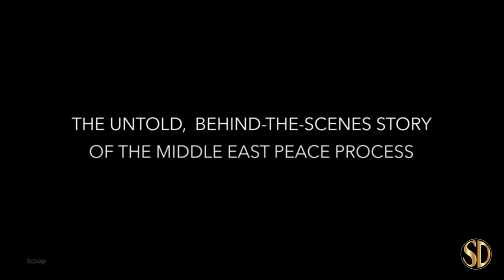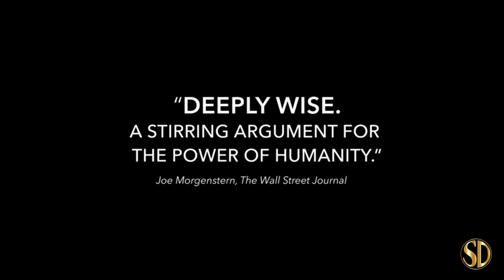The Human Factor (2021) | Official Trailer | Sony Pictures Classics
The epic behind-the-scenes story of the United States' 30-year effort to secure peace in the Middle East. Recounted from the unique perspective of the American mediators on the frontlines.

Distributor - Sony Pictures Classics
Rating - PG-13
Cast - Gamal Helal, Martin Indyk, Daniel Kurtzer, Robert Malley
Director - Dror Moreh
Genres - Documentary